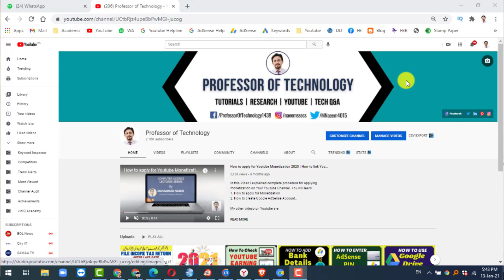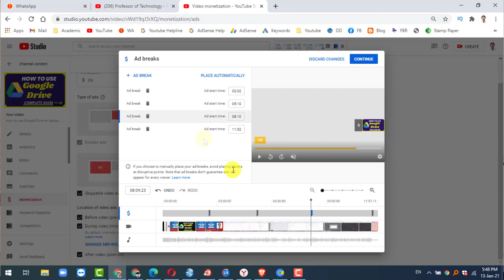How to place mid roll ads on YouTube videos| Using Mid-roll Ads in Long Videos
In this video I explained following Points
1. Introduction to mid rolls ads
2. What are mid roll ads
3. On which video mid roll ads plays
4. How to place mid roll ads on YouTube videos
5. Complete method of placing mid roll ads

How to apply for Monetization on Youtube Channel in 2020? | How to create Google AdSense Account?